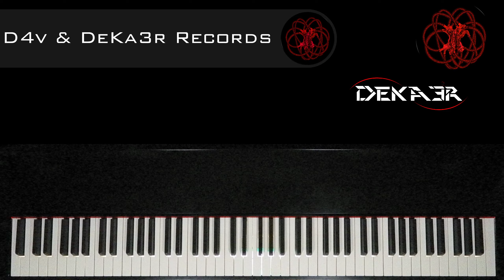🔴 IRL 🎹 EJERCICIOS para PIANO - FA sostenido Mayor - ESCALAS DOBLES en TERCERAS - 1542